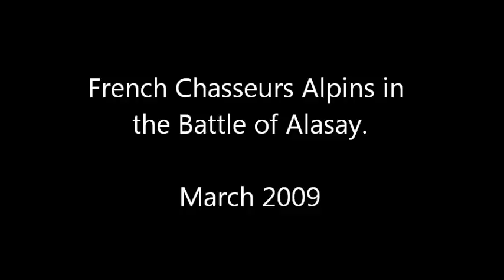The Battle of Alasay - French troops in combat (Eng. subtitles)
The French 27th Mountain Infantry Brigade fighting Talibans in the battle of Alasay in March 2009.

The TaskForce Tiger was composed of troops from the 27th Chasseurs Alpins Battalion, the 93rd Mountain Artillery Regiment, the 2nd Foreign Engineer Regiment, the 4th Chasseurs Regiment and the 28th Signals Regiment.

Pour les Francophones, un reportage très intéressant sur l'expérience afghane en 2009 pour des soldats du 1er Régiment d'Infanterie de Sarrebourg.